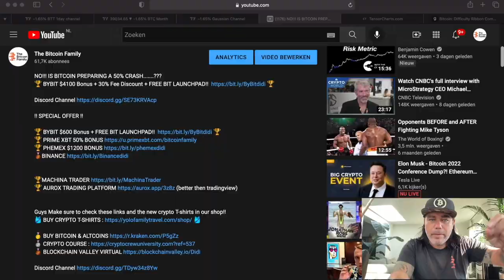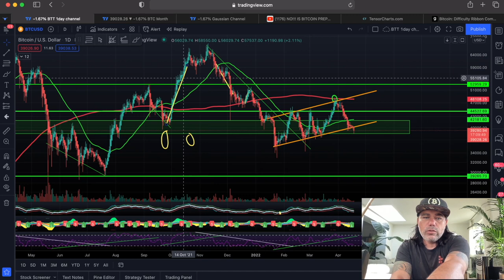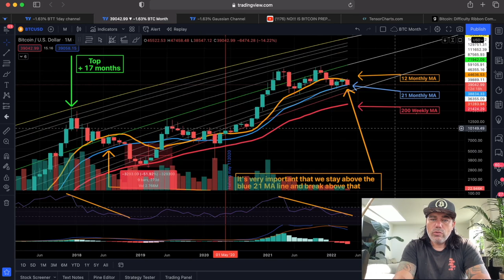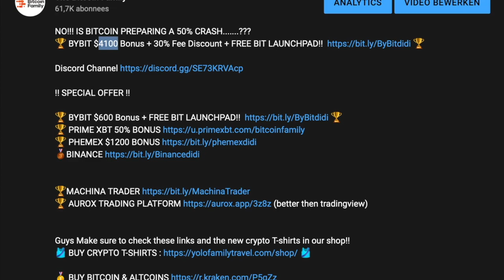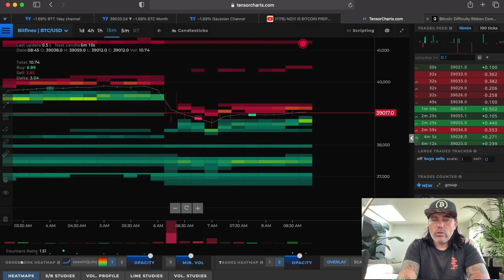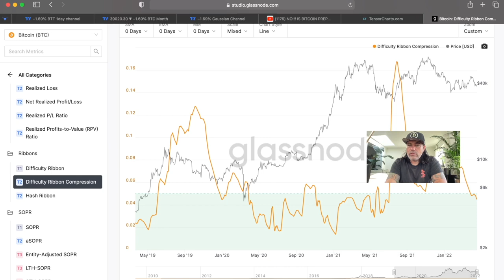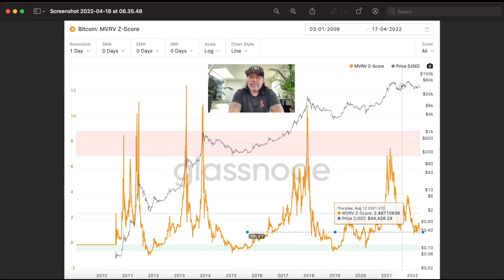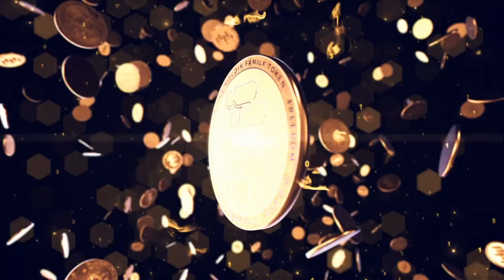BITCOIN NEXT MOVE IS VERY IMPORTANT!!!